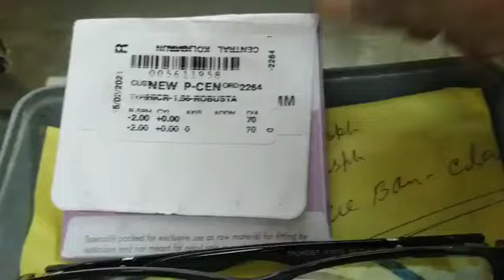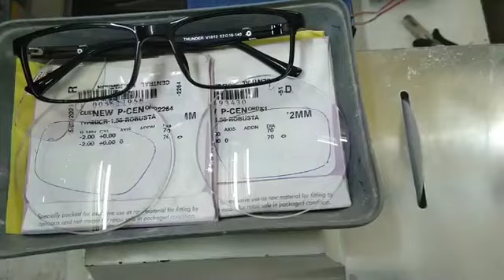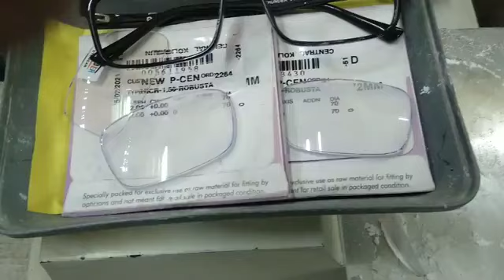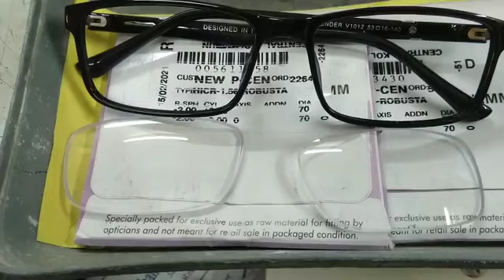sheet frame full fitting